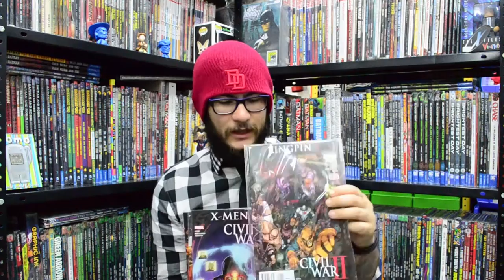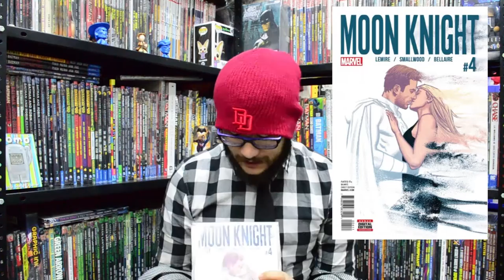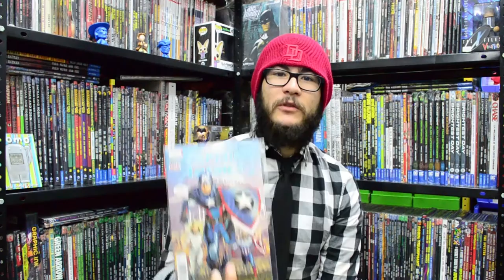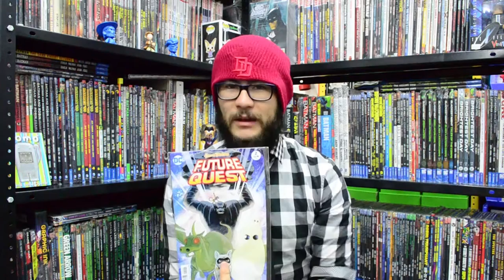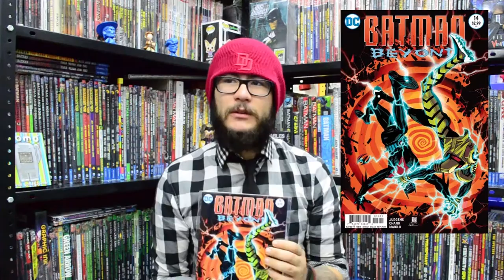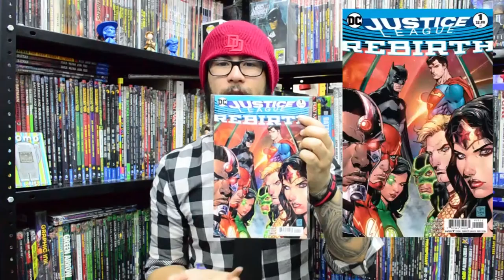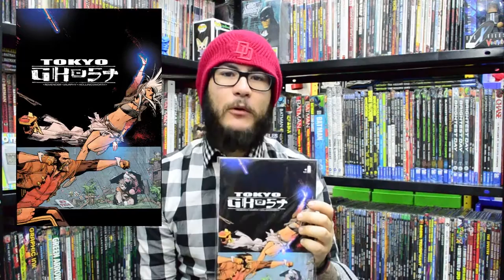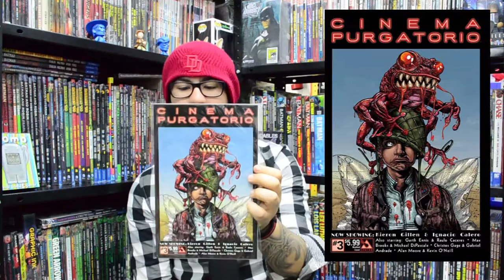ViernesdeCómics8Jul16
Esta semana Image lanzó varios títulos, como Paper Girls, The Discipline, Spawn además Marvel continua con sus tie ins de Civil War II y llegó la portada de Alex Ross para Amazing Spider-Man #15 así como nuevos números de DC Rebirth y el núm 1 de Los Picapiedra, y el interesante Cinema Purgatorio con Alan Moore a la cabeza; Recuerden que todo esta disponible en Comics México.